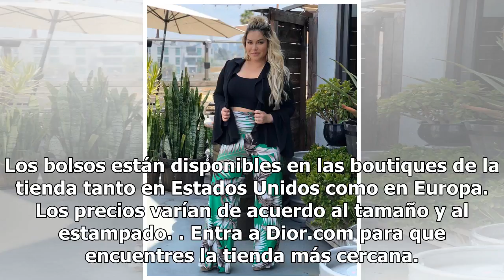Regresó el bolso que aman las famosas y que siempre hemos querido tener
SUSCRÍBETE A NUESTRO BOLETÍN Si eres amante de la moda y eras una adolescente en los inicios del siglo XXI, digamos que alrededor del 2001 o 2002, entonces sabes muy bien cuál era el objeto más deseado en este momento. ¿No recuerdas? Entonces te voy a refrescar la memoria. En ese momento el bolso qu...